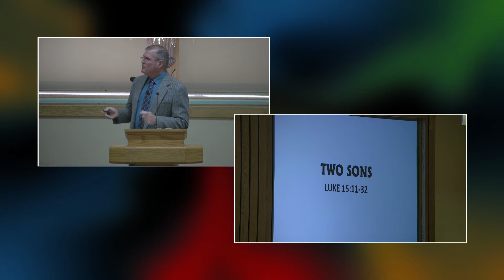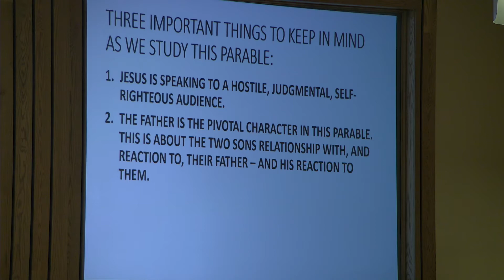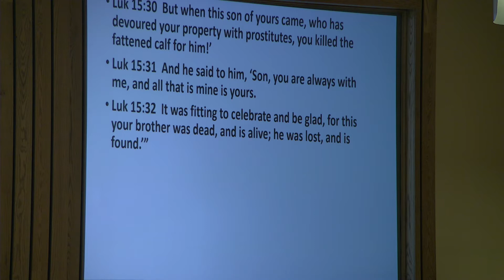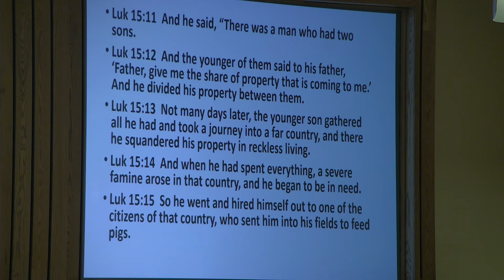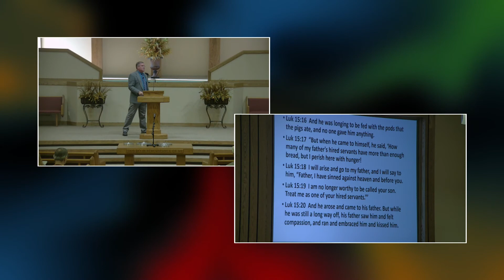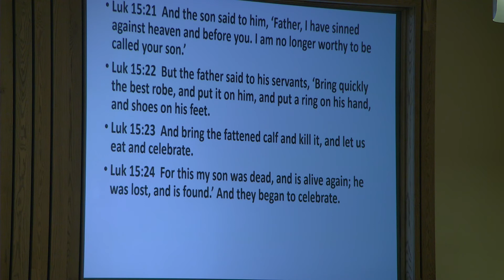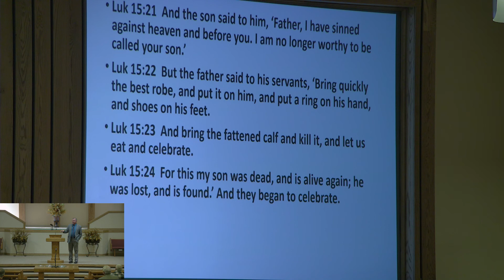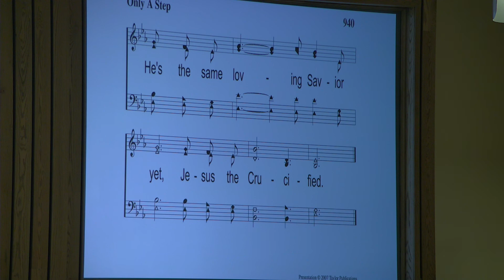12.1.2019AM - "The Two Sons - Part 1"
Sermon by Pulpit Minister, Dan Rouse
"The Two Sons - Part 1"
12.1.19
AM Service